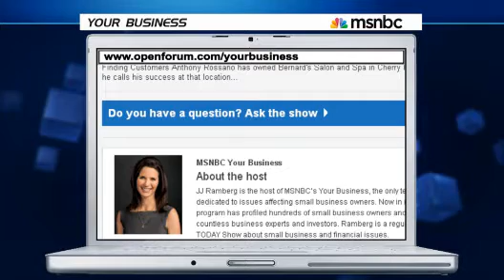How To Get Your Brand In A Big Store And Get Investors by OPEN Forum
Are you ready to see your small business brand in a big-name store? Or secure funding for your startup? Each week MSNBC's Your Business features experts to share their secrets for improving your business. In this segment, Toilet Paper Entrepreneur Mike Michalowicz and Woopaah founder Stella Grizont give tips for getting your product to the masses, like having an excellent website, and how to secure investors for starting your business, like bootstrapping. For more insights and tips for your business, visit OPEN Forum an online community to help you power your small business success.